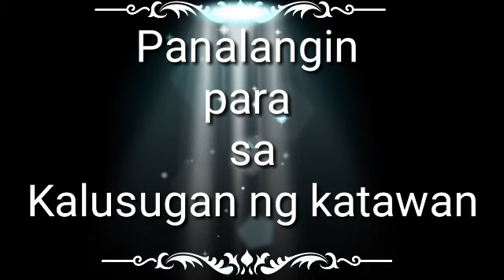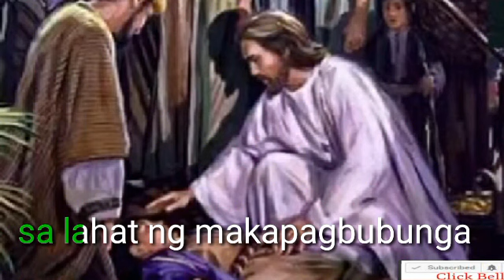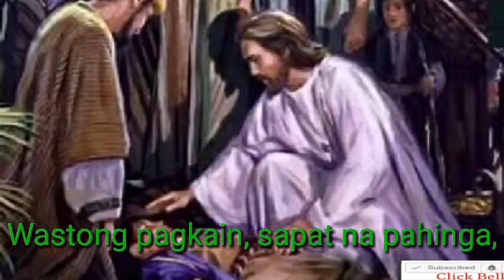PANALANGIN PARA SA KALUSUGAN NG KATAWAN | ILAYO MO AKO SA MASASAMANG BISYO | TEXT VERSION (NO VOICE)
-In this Video is a simply an effective Prayer only text version (no voice) that you can read your own voice and meditate in your place that you want to read this Prayer.
Panalangin para sa kalusugan ng katawan,
bigyan nawa tayo ng Diyos ng kalakasan ng katawan.

Pray this prayer everyday and allow the word of God and bring Jesus and our heart FOREVER.

Manahan sa Puso natin si Hesus
MAGPAKAILANMAN